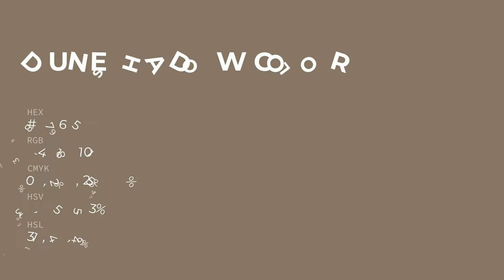Dune Shadow color #867665 hex color - Brown color - Cool color 867665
What color is Dune Shadow ? #867665 hex color - Brown color - Cool color 867665

Hex #867665 Color Code is also known as Dune Shadow color.